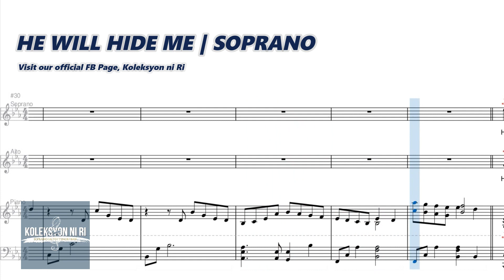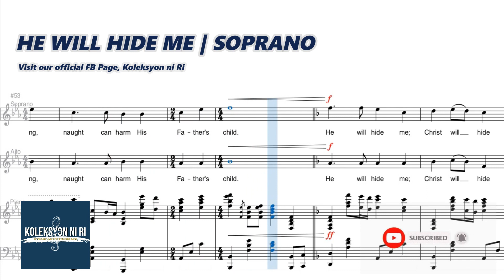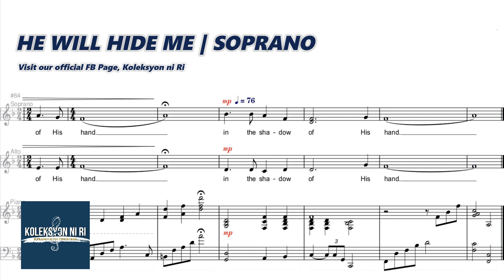He Will Hide Me | Soprano | Vocal Guide by Sis. Mercy Tom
"HE WILL HIDE ME"
Words by Mary Servoss